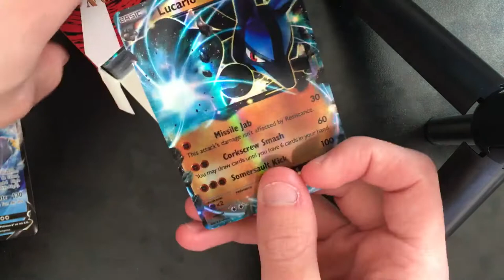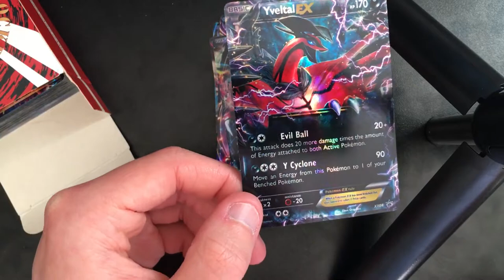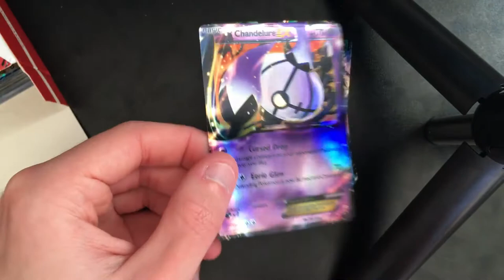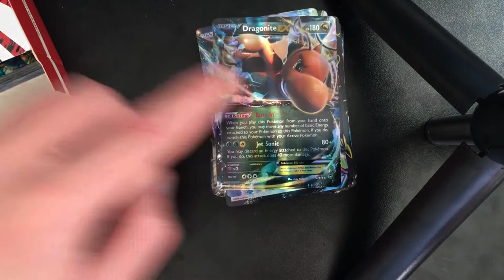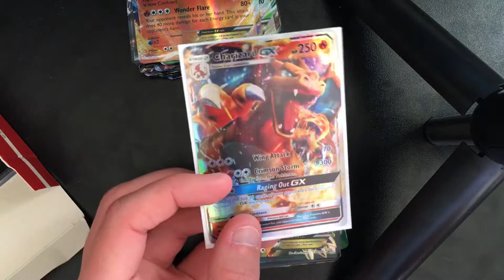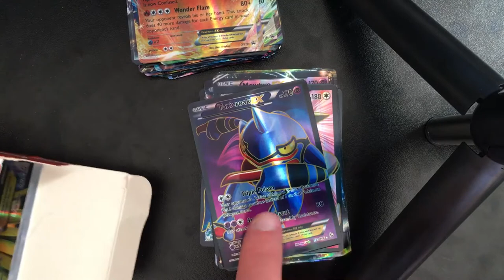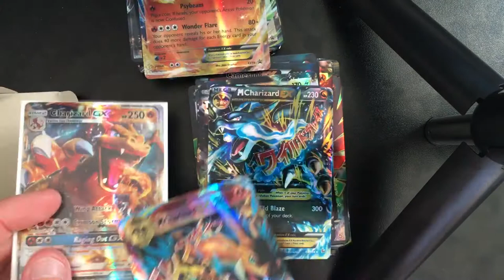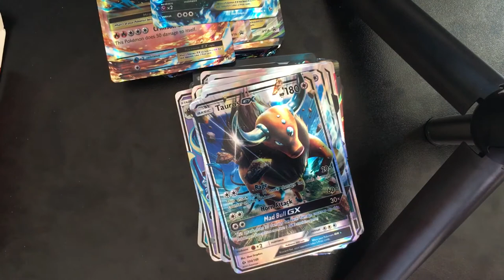BOOSTERS SPECIAL 100 GX/EX ! DES CARTES DE FOU ! Pack Opening Carte Pokémon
Bonne Vidéo !
Bro